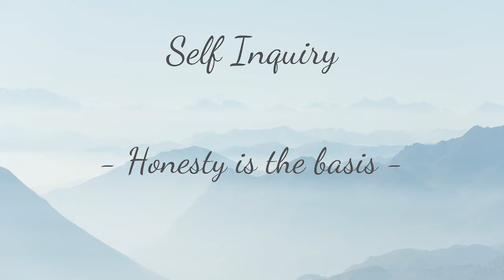Self Inquiry (4) Honesty is the Basis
Subtitles in Arabic, Chinese, French, German, Hindi , Japanese, Portuguese, Russian and Spanish will be available within 48 hours after the live stream.

-This channel makes available Sriman Narayana's teachings to all Truth seekeers.
-Este canal disponibiliza os ensinamentos de Sriman Narayana para os Buscadores da Verdade.

-For online Satsang send your questions through Whatsapp anytime.

Namaskar.